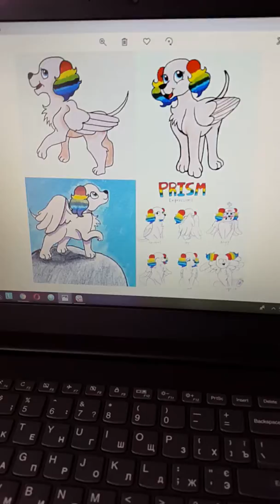Custom rainbow dog with wings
Something cute :)